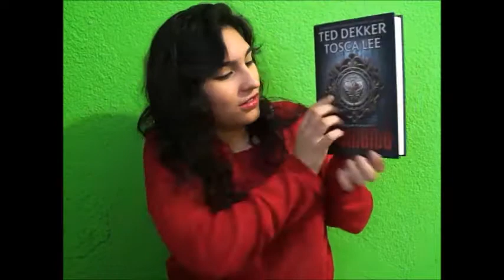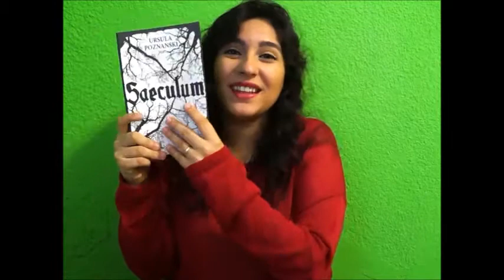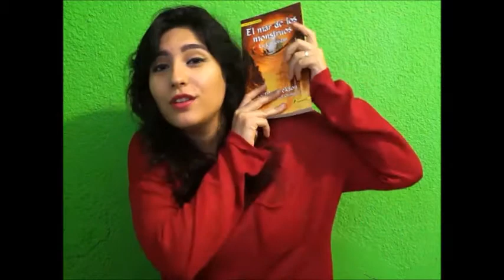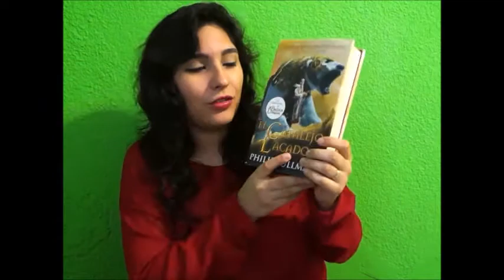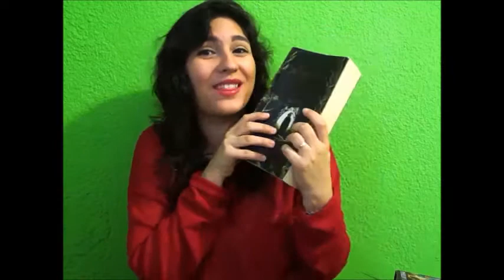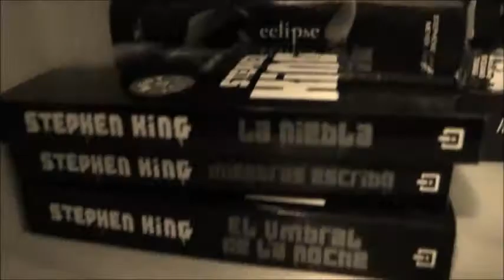Los libros de Bellota: Booktag Mi vida en libros / Booktube Mexico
Hola, chicos! ya tenia buen rato sin subir! Espero que les guste el tag de mi vida en libros!